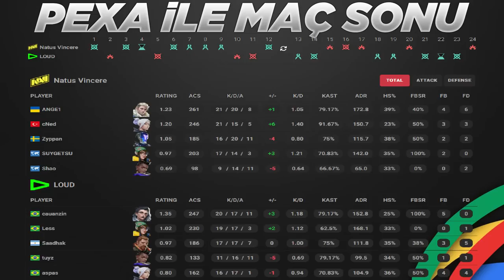NAVI vs LOUD 1. MAÇ ÖZETİ | VALORANT CHAMPIONS 2023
Valorant Champions 2023 D Grubu Eleme maçıdır. Bu özet sizler için Pexa tarafından hazırlandı.
NAVI vs. LOUD Bo3/1 Pearl
⭐Takım Kadroları
🔸Natus Vincere►SUYGETSU, Shao, cNed, ANGE1, Zyppan
🔹LOUD►saadhak, tuyz, cauanzin, Less, aspas